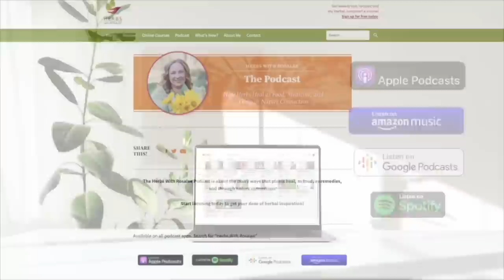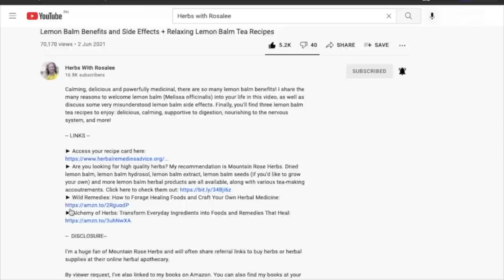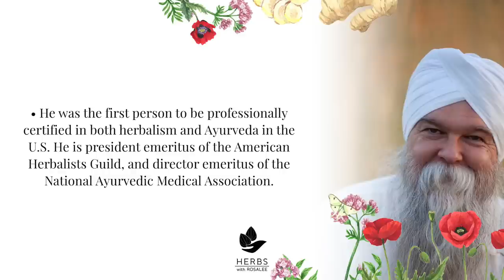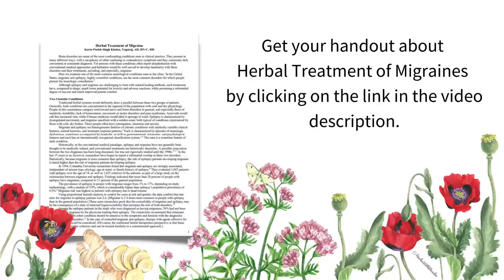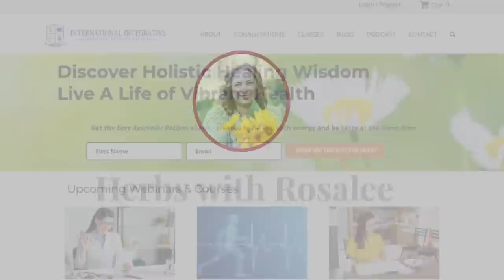Herbal Home Remedies for Migraines with KP Khalsa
In this episode, KP Khalsa will be sharing herbal home remedies for migraines.

If you or someone you know suffers from migraine headaches, you know exactly how miserable and life-disrupting they are…and what a difference it would make to find a permanent solution to the upheaval they create.

KP shares a comprehensive approach to the treatment of migraines. This includes herbs to abort or suppress migraines so that you can be free of the pain they cause while you address and heal underlying factors.

You’ll also receive instant FREE access to KP’s handout, Herbal Treatment of Migraine.

If you don’t already know him, Karta Purkh Singh Khalsa, A.D., D.N.-C., R.H., is an herbalist, nutritionist, yoga teacher and educator who has been making holistic health approaches palatable to the modern mind for over 50 years. He was the first person to be professionally certified in both herbalism and Ayurveda in the U.S. He is president emeritus of the American Herbalists Guild, and director emeritus of the National Ayurvedic Medical Association. You can find more from KP at InternationalIntegrative.com.

Listen in for:

► Common contributing causes of migraine – and the strategy needed to balance them

► The herbs KP commonly recommends for aborting or suppressing migraines and for addressing common root causes – along with dosage information

► What to expect on a healing journey from migraines

Here is one of my favorite takeaways from our conversation:

“It's cognitive dissonance that people are willing to think of herbalism as being powerful and dangerous, and yet mild and ineffective, and both of those are true at some level, but we're trying to figure out and educate people about what the benefits are of herbal medicine at what level.” (Timestamp: 39:33)

KP is my personal mentor and really is a teacher’s teacher and I’m so honored and delighted to share our conversation with you today!

-- LINKS --

► Are you looking for high quality herbs? My recommendation is Mountain Rose Herbs.

-- TIMESTAMPS --

00:00 - Introduction

03:32 - How KP got started on an herbal path

07:53 - How the Herbal Renaissance has benefited migraine sufferers

09:29 - The gray area along the spectrum between epilepsy and a classic migraine

10:59 - The factors KP considers when he consults with a client about migraine headaches

13:06 - The different ways migraines can present

15:54 - A few herbs KP commonly recommends in his clinical practice for aborting or suppressing migraines

24:40 - Addressing common root causes of migraine headaches

30:17 - Average timeline for healing from migraines

35:10 - Why it’s important to support the liver as you heal from migraines

37:30 - KP’s current projects

39:05 - How KP would like to see the general public’s understanding of herbalism mature